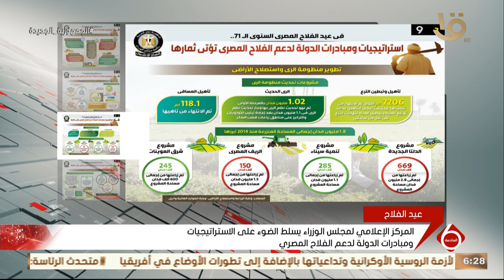المركز الإعلامي لمجلس الوزراء يسلط الضور على الاستراتيجيات ومبادرات الدولة لدعم الفلاح المصري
نشرة السادسة | المركز الإعلامي لمجلس الوزراء يسلط الضور على الاستراتيجيات ومبادرات الدولة لدعم الفلاح المصري